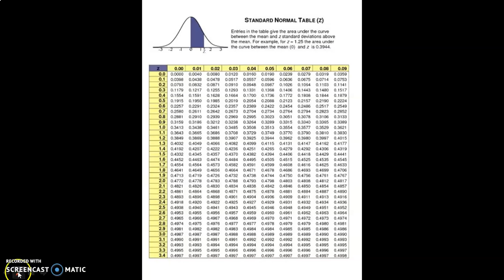Sampling distributions - part17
Sampling distributions - problem4